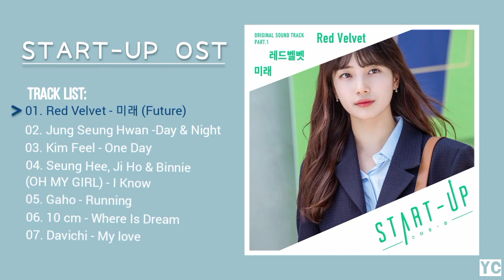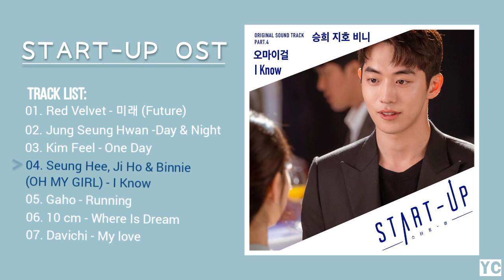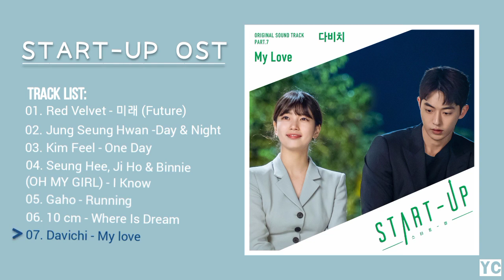FULL ALBUMSTART UP 스타트업 OST part 1 7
01. 00:00 | 레드벨벳(Red Velvet) - 미래 (Future)
02. 03:36 | 정승환(Jung Seung Hwan) - Day & Night
03. 07:57 | 김필(Kim Feel) - 어느 날 우리 (One Day)
04. 11:57 | 오마이걸 (OH MY GIRL) 승희(Seunghee), 지호(Jiho), 비니(Binnie) - I Know
05. 15:16 | 가호(Gaho) - Running
06. 18:46 | 10CM(십센치) - Where Is Dream
07. 21:49 | 다비치(Davichi) - My Love